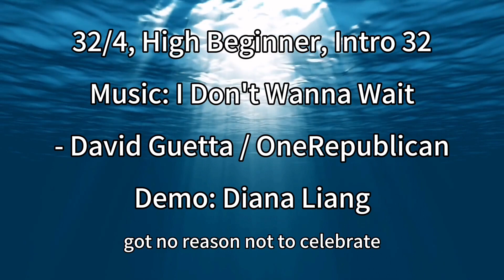I Don't Wanna Wait Line Dance Demo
Choreo: Caroline Cooper/James Himsworth
Demo: Diana Liang